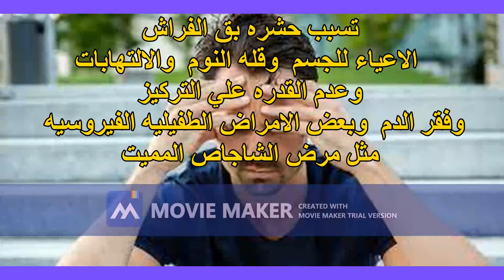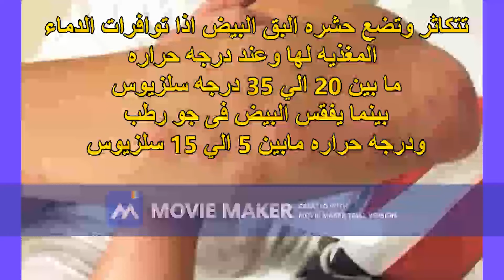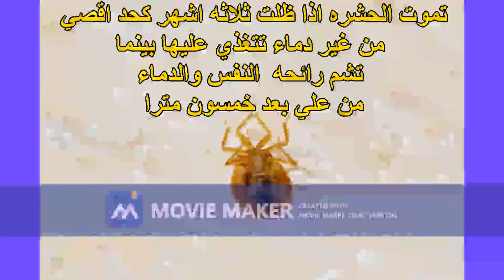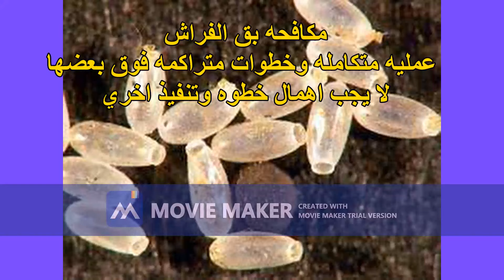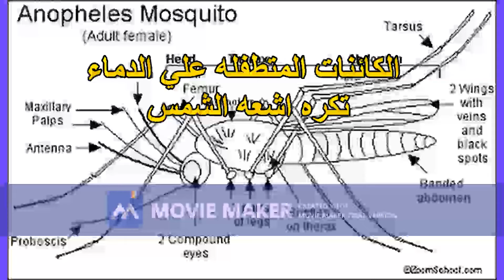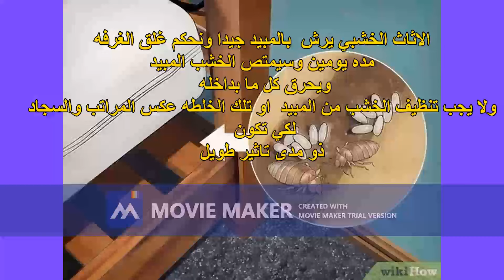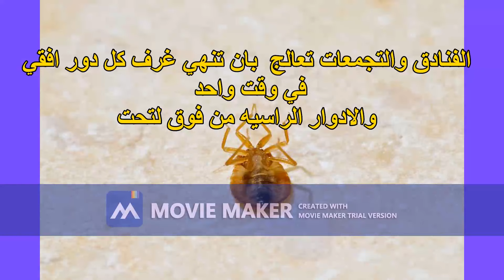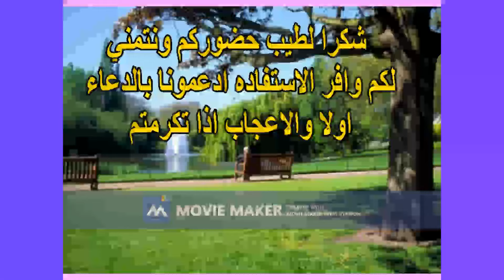الطريقه الصحيحه للتخلص من حشره بق الفراش المزعجه-قناه احباب الزراعه -م/شادى توفيق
السلام عليكم ورحمه الله وبركاته- حشره بق الفراش حشره مزعجه وممرضه  للانسان والحيوانات الاليفه وقد تسبب الوفاه في بعض الاحيان ومهلكه للاثات والوحدات السكنيه وتضر بالمنشاءات السياحيه  والاجتماعيه- والطريقه الصحيحه للتخلص منها هو اتباع خطوات  مكافحه ومتراكبه فوق بعضها يكمل بعضها الاخر- سنتعرف علي تلك الخطوات كما سنتعرف  علي كيفيه حمايه نفسك ومنزلك من تسللها إليك تابعونا علي -قناه احباب الزراعه م/شادى توفيق - والسلام عليكم ورحمه الله وبركاته